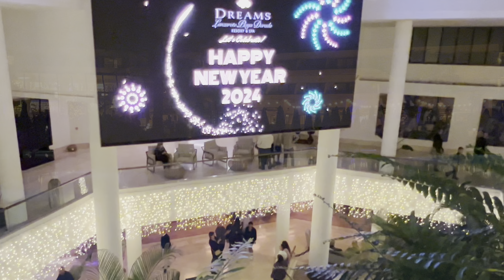1st January 2024 | Happy New Year | Full firework display | 4K | ‘Dreams Lanzarote Playa Dorada’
Happy New Year 2024.  We enjoyed our sunny ‘festive’ holiday here in Lanzarote, Spain.  Full display, or you can click on to 04:18 to enjoy the grand finale of our fireworks. Cheers, Don !